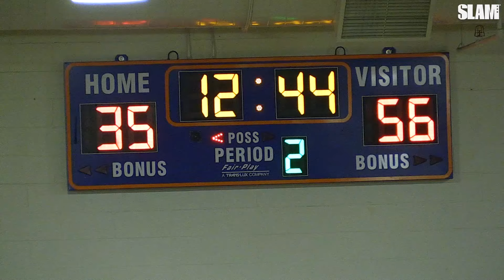Dior Johnson is a CHEAT CODE! 😈 Strive For Greatness stays Undefeated in Vegas!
Dior Johnson loves to prove the haters wrong! This kid was unstoppable tonight without Bronny in the backcourt.  Devontez Cobbs caught a crazy alley-oop that impressed Ty Lue and the entire crowd!  SFG is looking to take home the trophy after an impressive start to the weekend out here in Vegas.